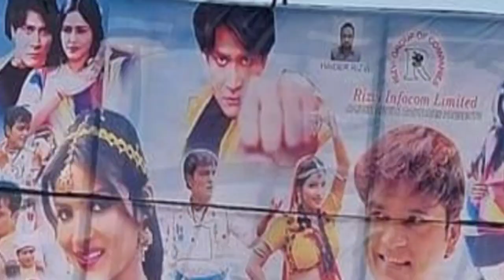Govind Thakor All ( Rakesh Pandey) Gujarati Movies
Govind Thakor ( Rakesh pandey) Gujarati Movies all list

Popular Gujarati Actor Rakesh pandey aka govind thakor

1) Sajni che Desh ma vhalma che videshma
2) Sarhad ni par Mari radha
3) govind thakor rikshawado
4) Tara Rudiyani Rani bole bandhan
5) radha Tara naiona vagya tir
6) Rajwadi chaiye ame Maan bher rahiye
7)  radha tane love Karu ke be vigah ghau Karu
8) dikra rakhe vardi ni laaj
9) govind Jaan radha chali Japan
10) Gori tari preet ma
11) Duniyane zukavish Gori Tara Prem
12) janudi lagni lagi Tara Prem ni
13) love no bahavdo